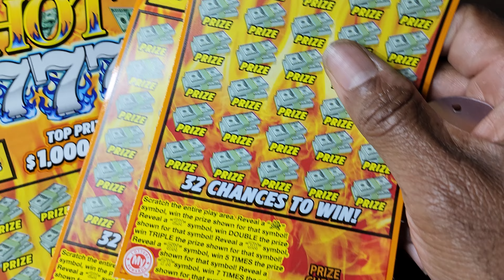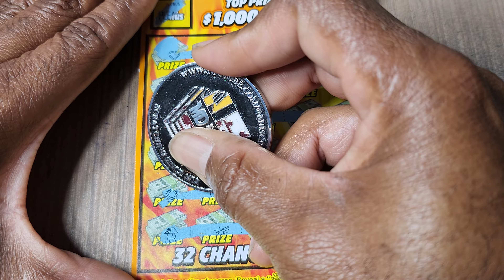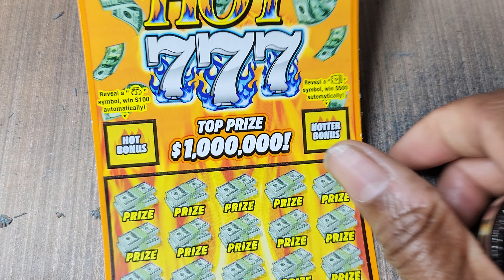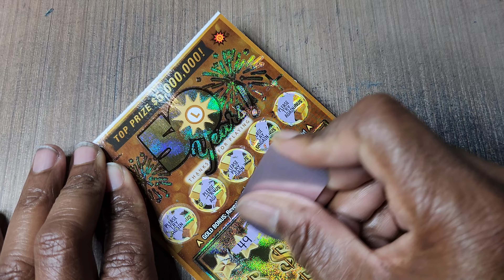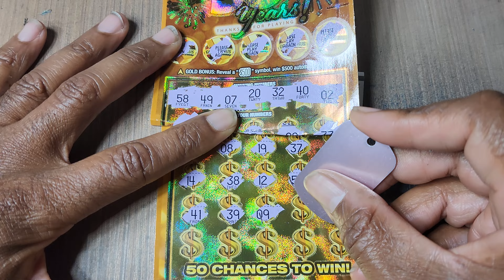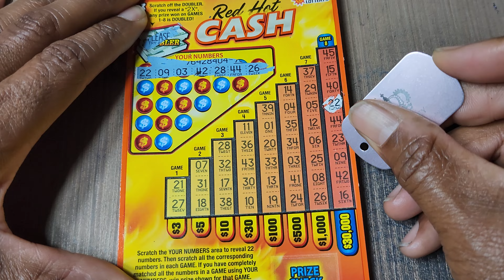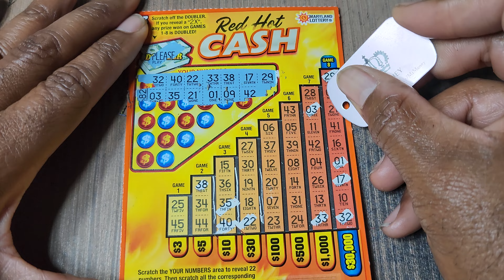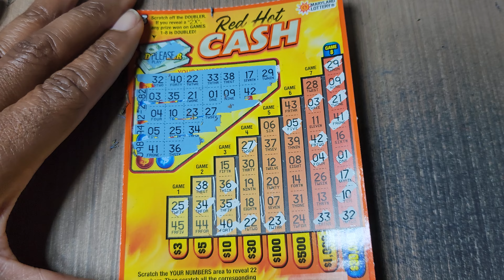I PLAYED MY FAVORITE 🔵 MD LOTTERY SCRATCH OFF TICKETS!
Check out Tube Buddy for awesome tools to help grow your channel today!